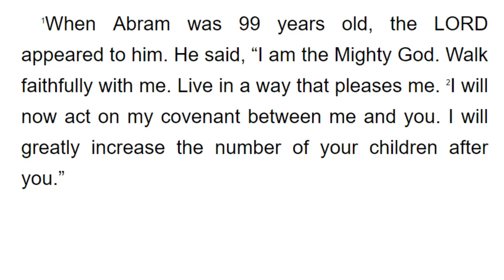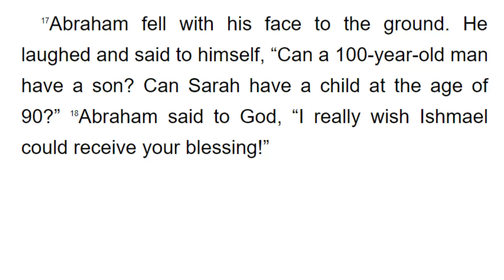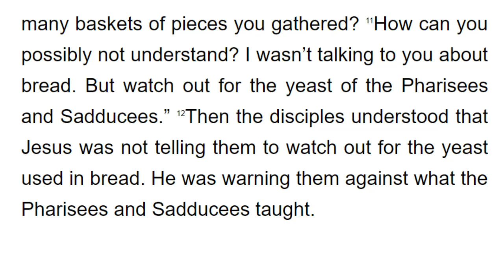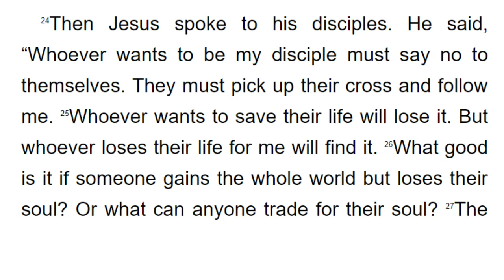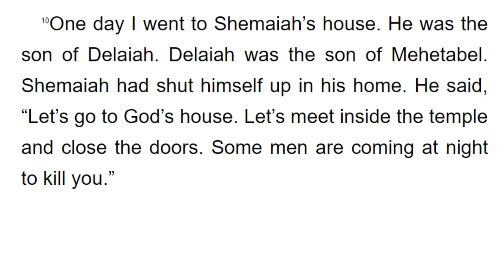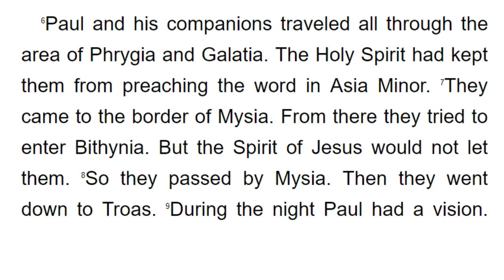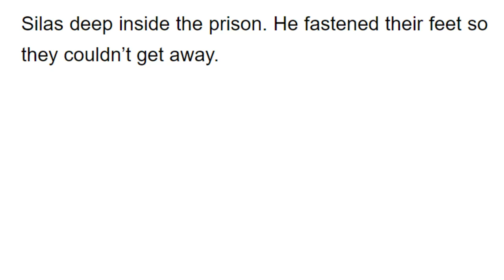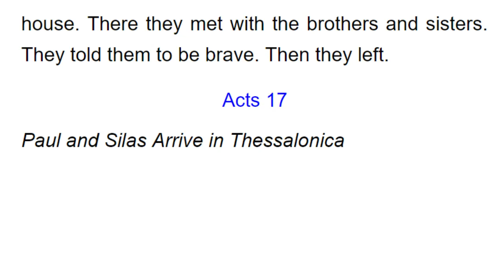쉬운영어로맥체인성경통독 1월 16일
1년에 구약 1독, 신약과 시편을 2독할 수 있는

오늘의 성경 범위 : 창세기 17장, 마태복음 16장, 느헤미야 6장, 사도행전 16장